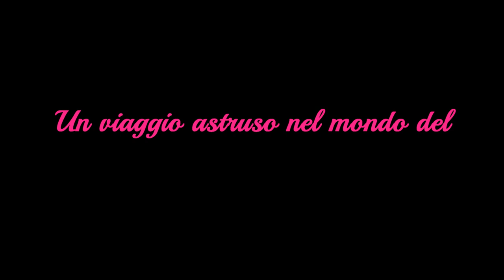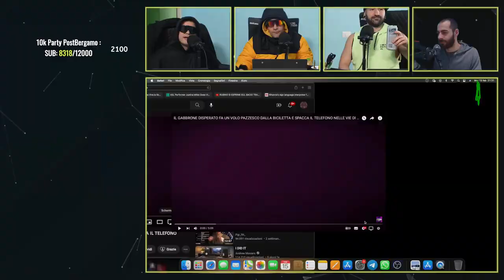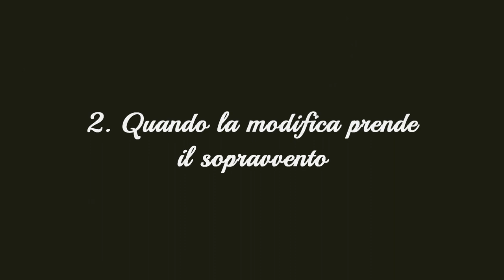Viaggio astruso nel mondo Cerbero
Cinque mini capitoli per un solo podcast ai confini della follia

0. 0:00 - Intro
1. 0:30 - Il Gabbrone e la bici
2. 2:37 - Quando la modifica prende il sopravvento
3. 5:22 - Als er dort war ihm
4. 6:30 - Odissea nella follia
5. 9:12 - Epilogo